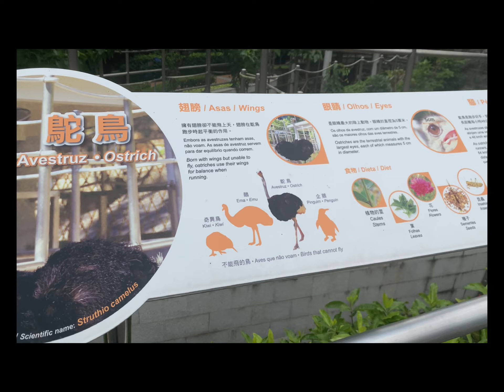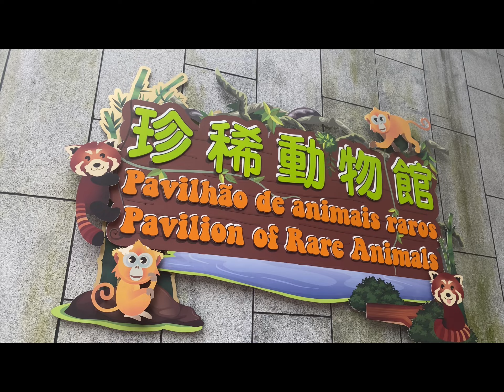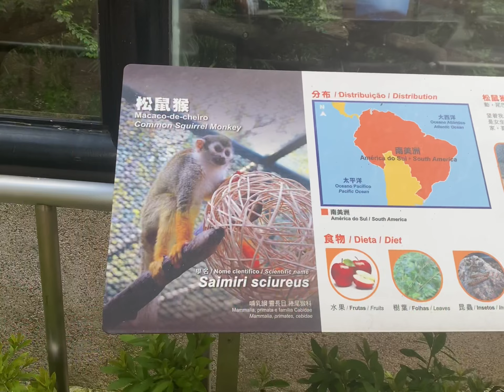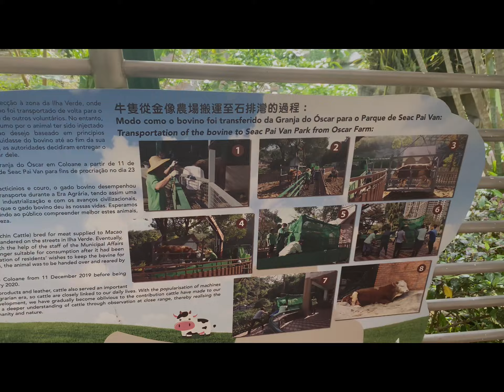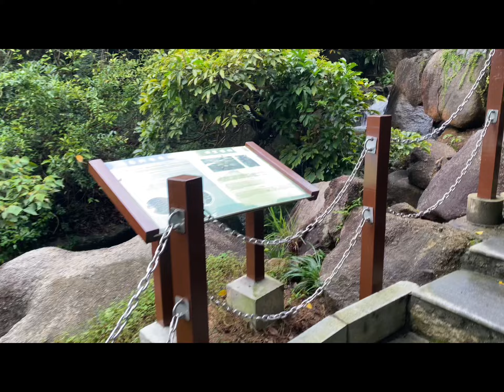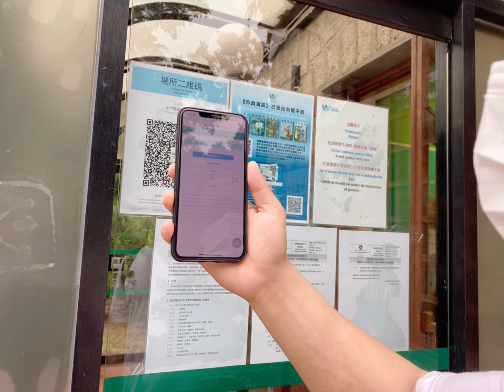Seac Pai Van park / Panda park /ecological trail garden of medicinal plants / Macau vlog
Namastey 🙏
Beautiful people !